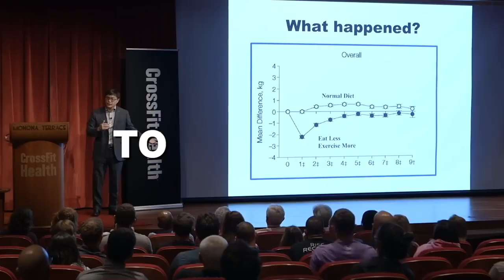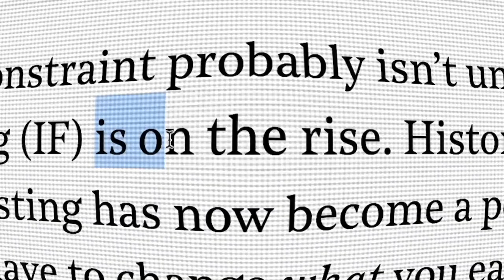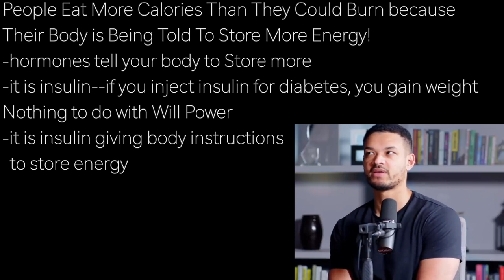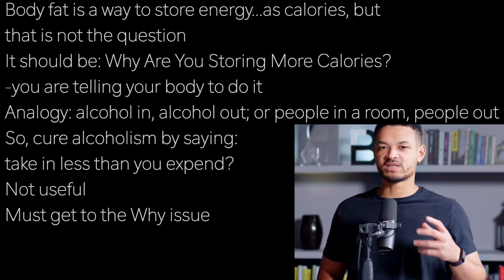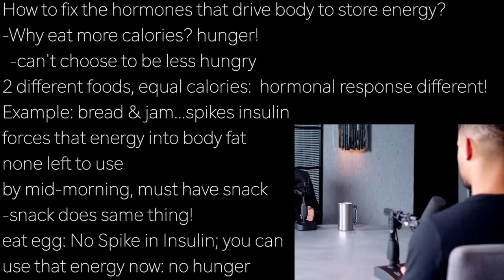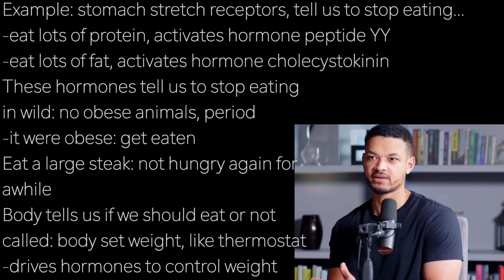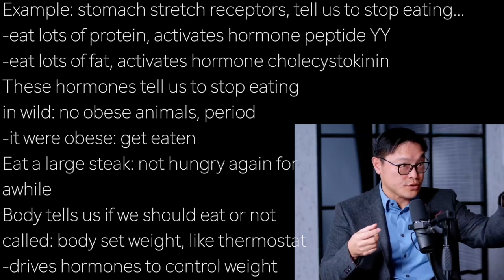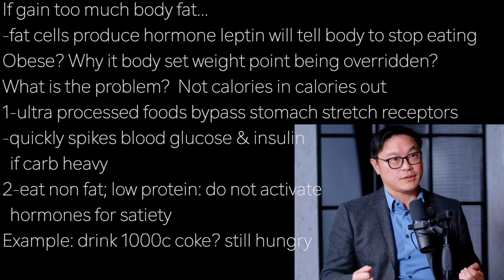JASON FUNG d1 | BODY FAT? HORMONES BAD! …1. LEPTIN; 2. PROCESSED FOODS; 3. PEPTIDE YY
presents episode 2577 | Dr JASON FUNG  w/Diary of a CEO

Steven Bartlett interviews Dr Jason Fung, Canadian…
Why write the book, The Obesity Code?
Trained as nephrologist, considered weight loss as typical:
calories in & calories out
This Does Not Work for Patients nor for Doctors
based on energy balance equation
But, the problem is not the calories,
but--Why Were People Eating More
Calories Than They Could Burn?

People Eat More Calories Than They Could Burn because
Their Body is Being Told To Store More Energy!
-hormones tell your body to Store more
-it is insulin--if you inject insulin for diabetes, you gain weight
Nothing to do with Will Power
-it is insulin giving body instructions
  to store energy

Body fat is a way to store energy...as calories, but
that is not the question
It should be: Why Are You Storing More Calories?
-you are telling your body to do it
Analogy: alcohol in, alcohol out; or people in a room, people out
So, cure alcoholism by saying:
take in less than you expend?
Not useful
Must get to the Why issue

How to fix the hormones that drive body to store energy?
-Why eat more calories? hunger!
  -can't choose to be less hungry
2 different foods, equal calories:  hormonal response different!
Example: bread & jam...spikes insulin
forces that energy into body fat
none left to use
by mid-morning, must have snack
-snack does same thing!
eat egg: No Spike in Insulin; you can
use that energy now: no hunger

Suppose you go to grocery store, put food away in locked fridge
-now you have nothing to eat!  still hungry, need more food
If eat food [carbs] that spike insulin, it stores it in body fat
-have not controlled the hunger
It is not true that we have no control over our body fat level
-we have hormones that tell us to stop
-when eating, cannot just continue

Example: stomach stretch receptors, tell us to stop eating…
-eat lots of protein, activates hormone peptide YY
-eat lots of fat, activates hormone cholecystokinin
These hormones tell us to stop eating
in wild: no obese animals, period
-it were obese: get eaten
Eat a large steak: not hungry again for
awhile
Body tells us if we should eat or not
called: body set weight, like thermostat
-drives hormones to control weight

If gain too much body fat…
-fat cells produce hormone leptin will tell body to stop eating
Obese? Why it body set weight point being overridden?
What is the problem?  Not calories in calories out
1-ultra processed foods bypass stomach stretch receptors
-quickly spikes blood glucose & insulin
  if carb heavy
2-eat non fat; low protein: do not activate
  hormones for satiety
Example: drink 1000c coke? still hungry